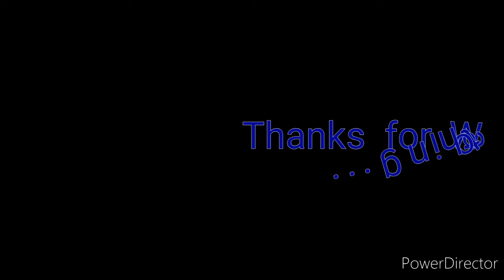Oshim ft. Nimshimphy at Marou|||ZMKL, Silver jubilee cum sports meet (videos)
Oshim 'N' Nimshimphy
Sound :-MESSENGER TEAM